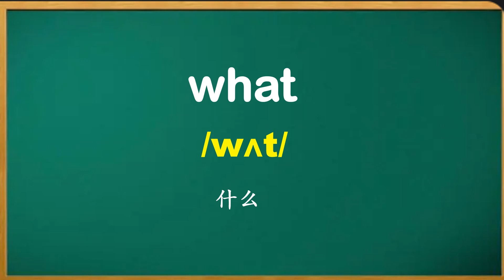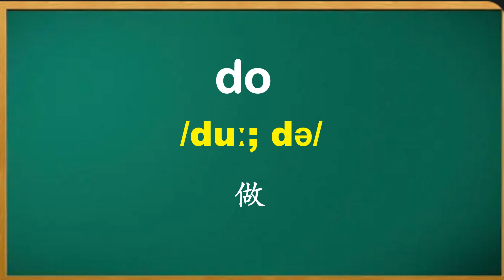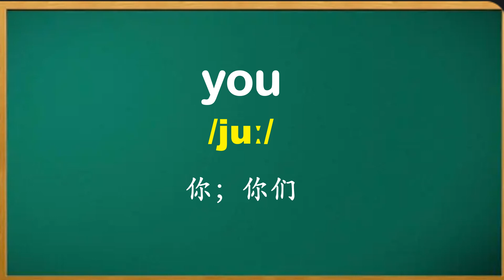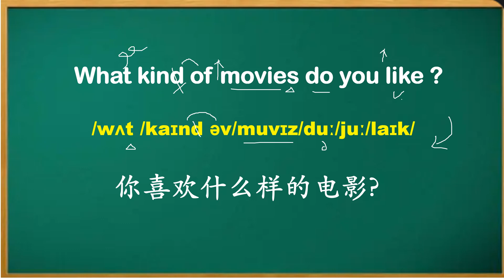连读技巧： What kind of movies do you like？August1st,2023